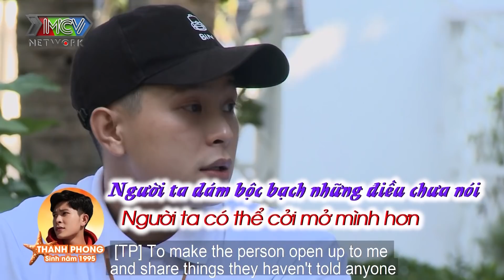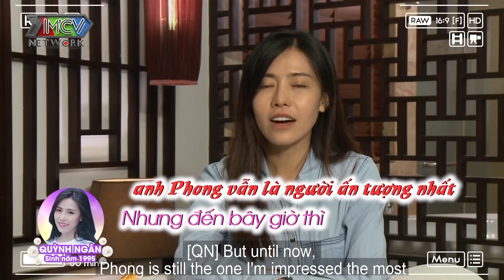Love House - Love Island | Tập 4: Tình cảm rung rinh trong nhà vệ sinh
- Thông tin resort:
Villa Del Sol Beach Resort & Spa - 37 Lạc Long Quân, Tiến An, Phan Thiết, Bình Thuận

💡 CÚ PHÁP TÌM NHANH: ngoi nha chung tap 4 Island, love house tap 4 Island, love house 4 Island, ngoi nha chung 4 Island